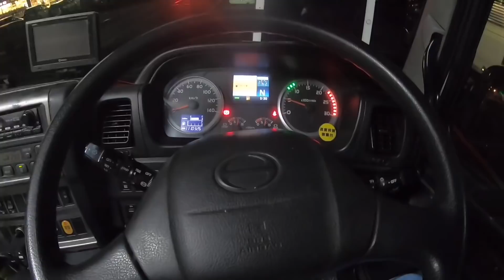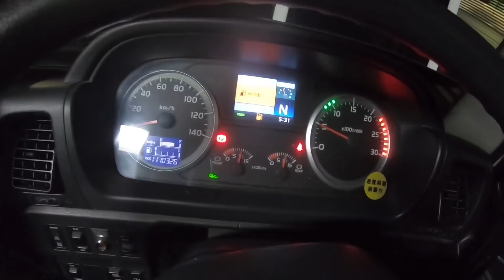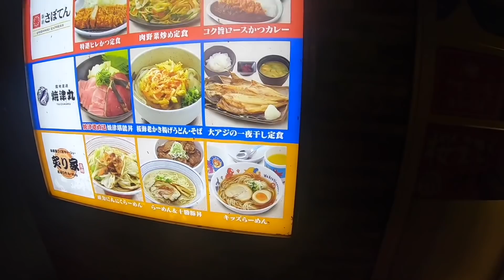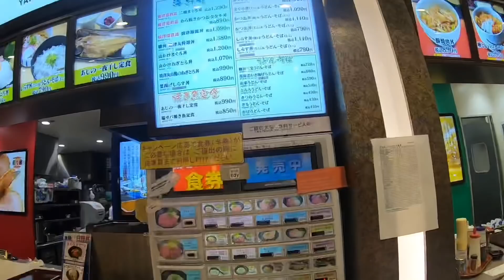高速道路の美味いものを発掘しよう🙆‍♂️ 東名高速下り線日本坂🅿️ カツオのたたき丼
いろいろなパーキングに行き美味いものを発掘していく人気？コーナー🤔
今回は東名高速下り線日本坂🅿️です